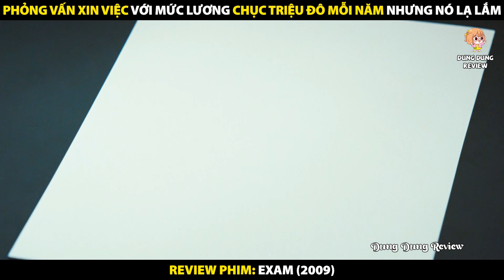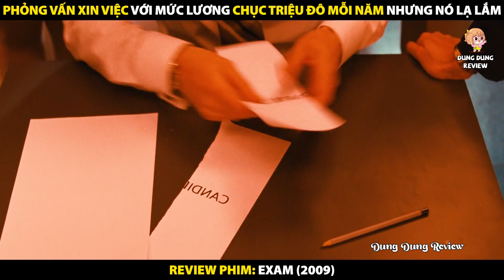Phỏng Vấn Xin Việc Với Mức Lương Chục Triệu Đô Mỗi Năm Nhưng Nó Lạ Lắm | Review Phim Exam 2009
Review Phim Exam 2009
Review Phim Bài Kiểm Tra Bí Ẩn 2009
Phỏng Vấn Xin Việc Với Mức Lương Chục Triệu Đô Mỗi Năm Nhưng Nó Lạ Lắm

Tóm tắt nội dung phim:
Phim Bài Kiểm Tra Bí Ẩn – Exam 2009 lấy bối cảnh tại đất nước Anh, xoay quanh kỳ thi bắt buộc để đánh giá việc làm cho 8 ứng viên. Sau khi mặc trang phục, cả nhóm vào một phòng kín và ngồi vào các vị trí riêng của mình. Mỗi bàn có một tờ giấy in từ “ứng cử viên” và một số bất kỳ từ một đến tám. Đại diện của công ty giải thích rằng bài thi sẽ có 80 phút và chỉ bao gồm một câu hỏi, nhưng có ba quy tắc phải tuân theo: Không được hỏi và nói chuyện với người coi thi và bảo vệ, không được rời khỏi phòng và không được làm hỏng giấy thi. Nếu ai vi phạm sẽ ngay lập tức bị đuổi khỏi phòng thi.
Trong vòng vài phút, một ứng cử viên Trung Quốc bị loại vì viết lên bài thi. Sau khi cô bị loại, bảy ứng cử viên còn lại nhận ra rằng có thể nói chuyện với nhau và hợp tác. Một ứng cử viên “da trắng” đã đặt biệt danh cho mỗi ứng viên dựa trên màu tóc và màu da. Tất cả đã tìm đủ mọi cách để lộ văn bản in trên giấy nhưng đều không có tác dụng. Rõ ràng, kỳ thi này đang được thực hiện một cách bí ẩn và có nhiều điều mà các ứng viên chưa biết. Liệu đó là gì, công ty muốn làm gì và các ứng viên có thể vượt qua cuộc thi này?